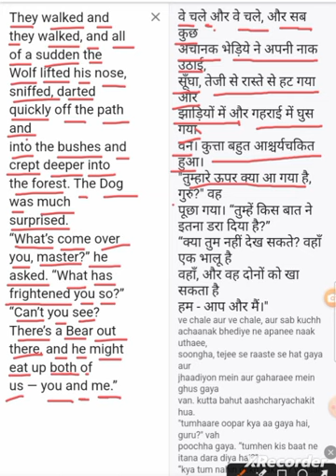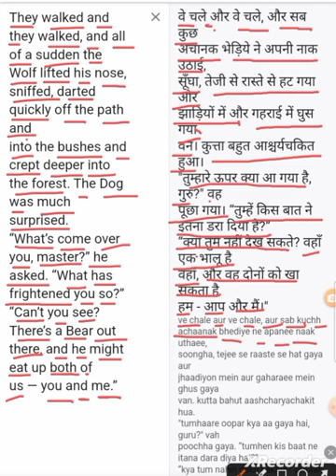Class 6 story part 4 how the dog found himself a new master